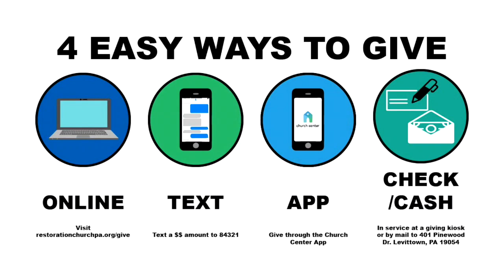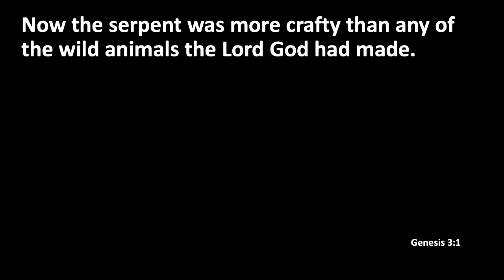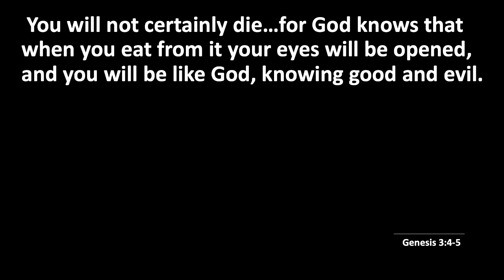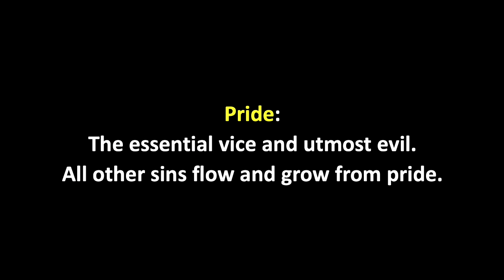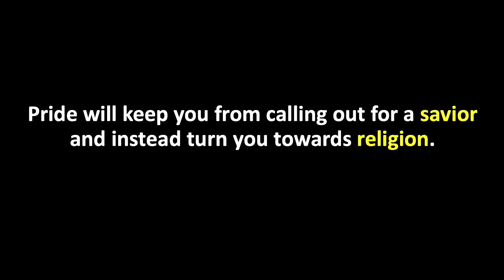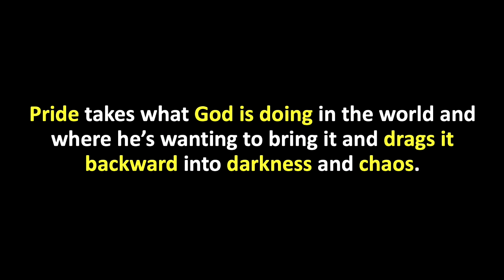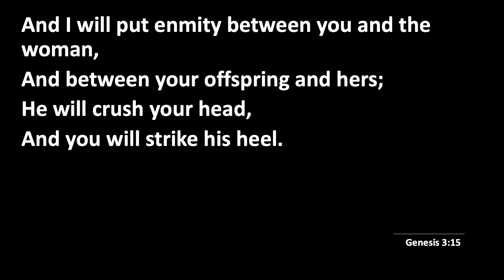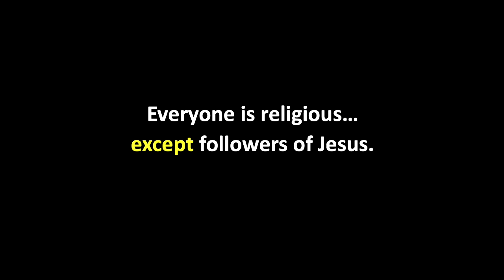In the Mouth of a Lion - The Serpent of Chaos